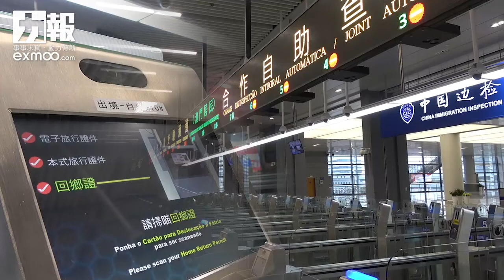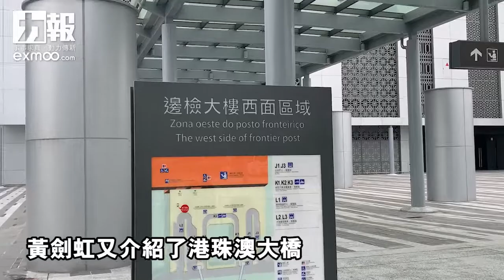大橋通車旅客劇增 各口岸通關壓力大 當局研究優化措施